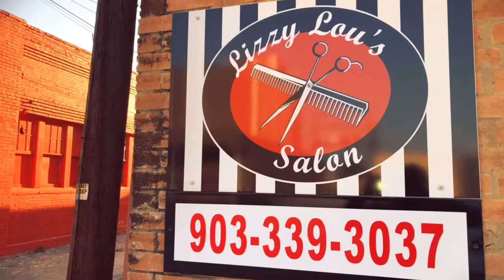TJC Project - Photo Slideshows “ Lizzy Lou Salon “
TJC Had Us To Do A Photo Slideshow With Recorded Audio Of The Subject At Hand. I Picked My Mom And Her Hair Salon Shop. I Hope You Enjoy 😎